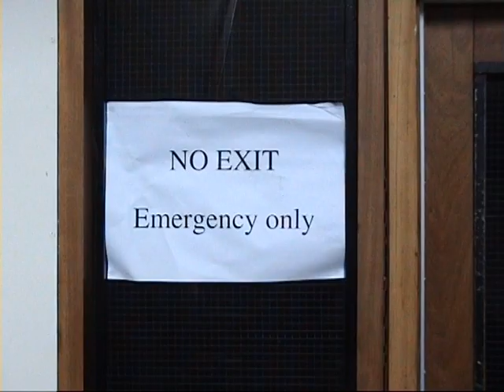tAG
A chase scene made at Fareham College by MickaMedia!

Starring

Yasmin Groves
Imogen Anderson

Directed by

Kirstee James and Kirsten-Ria Squibb